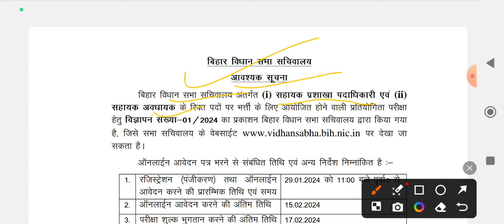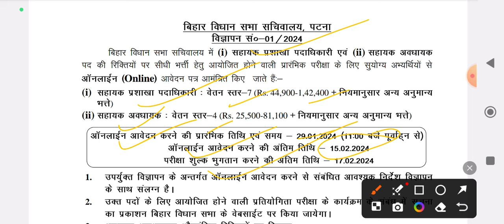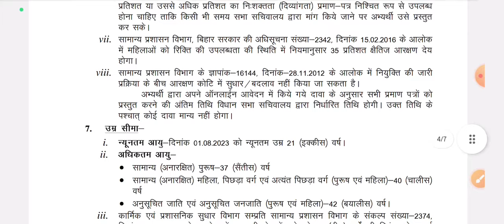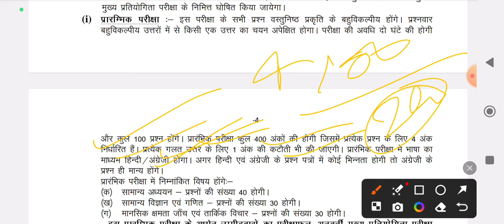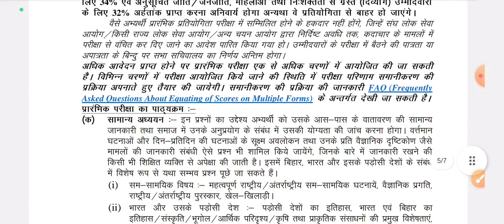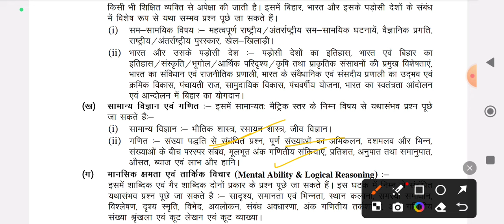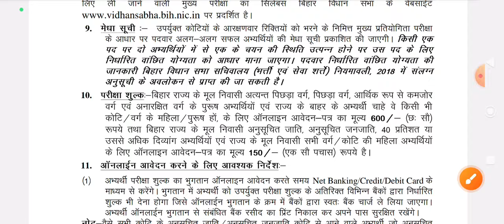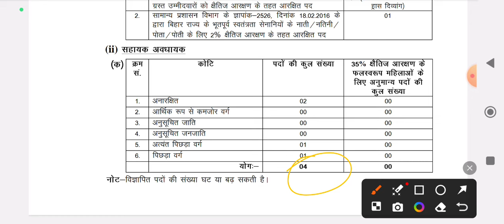आ गया सचिवालय सहायक प्रशाखा पदाधिकारी/ASO भर्ती || Assistant section officer notification out